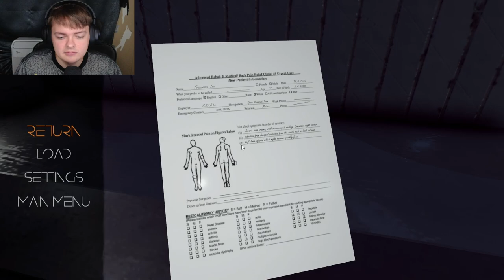Lost in the Darkness | The Voidness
Lost in the darkness but it seems I am not alone.